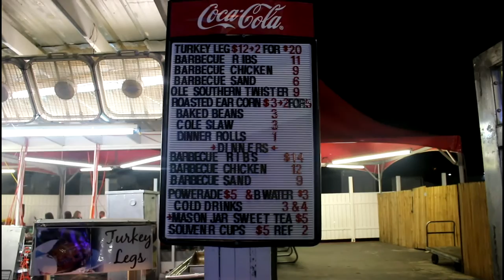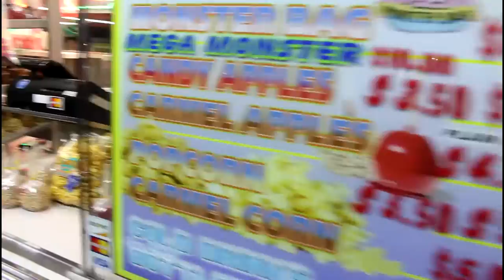I try scorpion pizza at the Coastal Carolina Fair!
The food at the Coastal Carolina Fair is the main reason we go every year.  Join us travelers, wanderers and curious to see the many different kinds of food available there!